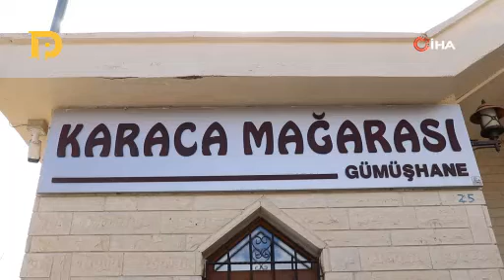Gümüşhane’nin yeraltı sarayı kapılarını yeni salonuyla Ramazan Bayramı'nda açacak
Gümüşhane’nin yer altı sarayı olarak kabul edilen 150 milyon yıl yaşındaki Karaca Mağarası, turizm sezonuna yeni salonunu ilk kez ziyaretçilerine açarak Ramazan Bayramıyla başlayacak.

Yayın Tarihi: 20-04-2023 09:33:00